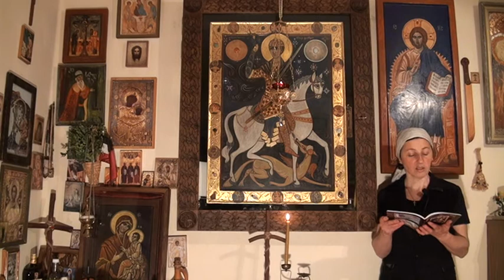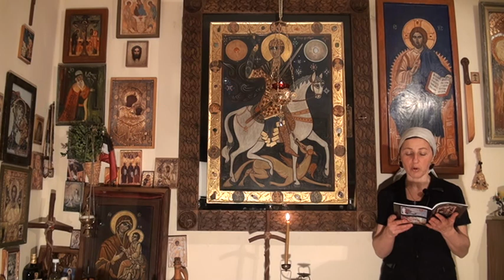ვეფხისტყაოსანი წმ.გიორგის ტროპარი№2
ვეფხისტყაოსანი წმინდა გიორგის ხატის დაუჯდომელი.ამონარიდი№2
ხატთა შენითა ზედა ვეშაპისა სახითა გამოსახული ბოროტებაი ქრისტეზე ზედაპირ მოსულ მტერთა სიმბოლოა წმიდაო გიორგი. საღმრთოისა წინაისწარმეტყველებითა სულითა. ქრისტეს მხდომი ანტიქრისტე და მისი თაყუანისცემელნი ქრისტიანეთა სიცრუითა მიტაცებასა განიზრახვიან, რამეთუმაცდური იგი მცდელობს ყოვლითავე ემსგავსოს ძესა მას ღმრთისასა, ხოლო გაუფრთხილებელნი მახესა შინა მისსა ადვილად გაებმიან; და ჩვენ მმადლობელნი ღმრთისანი, მზაკვრისა მტერისა მის მხილებისათვის შევწირავთ გალობასა შენდა:ალილუია
ავტორი: ბესო (ბესარიონ)მიქავა
ლოცულობს ნატალია ზარქუა